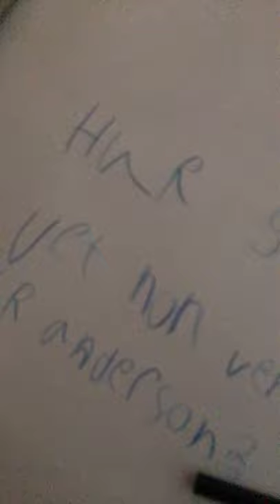4 juli 2019